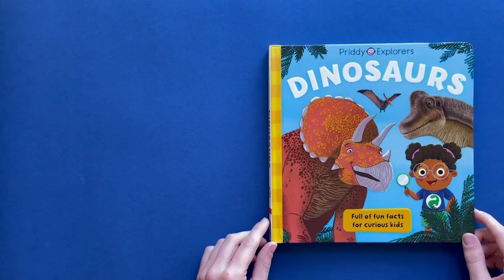Take a look inside Priddy Explorers: Dinosaurs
Explore the world of the dinosaurs in Priddy Explorers: Dinosaurs, an exciting new series from Priddy Books. This beautiful book is full of exciting information, fascinating photographs, and colourful illustrations of dinosaurs and the world they lived in.

Children can learn where dinosaurs lived, what they looked like, how they lived, and much more. The specially commissioned illustrations and stunning photographs help children understand each topic and provide hours of fun.